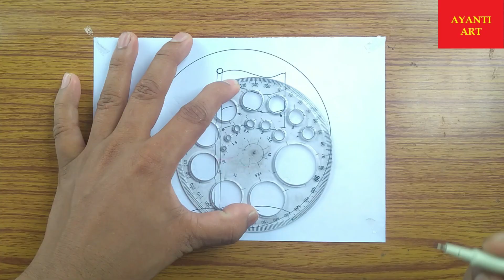मेरी माटी मेरा देश पर चित्र बनाना सीखें || Meri Mati Mera Desh Abhiyan Poster Drawing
Welcome to AYANTI ART
Today How To Draw मेरी माटी मेरा देश पर चित्र बनाना सीखें || Meri Mati Mera Desh Abhiyan Poster Drawing || Independence Day drawing easy || Independence day poster drawing idea || Independence Day drawing
Drawing item
• Paper
• Pencil
• Marker Pen
• Eraser

meri mati mera desh drawing easy step by step
meri mati mera desh poster making
meri mati mera desh poster drawing
meri mati mera desh drawing
independence day drawing water color
15 august drawing